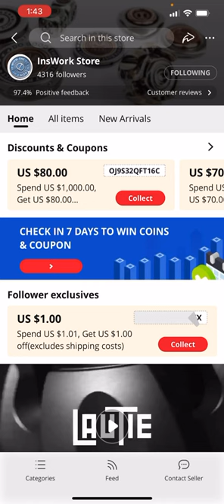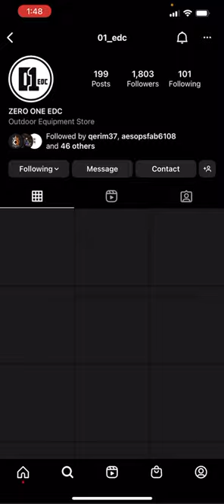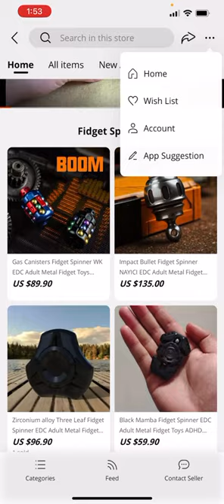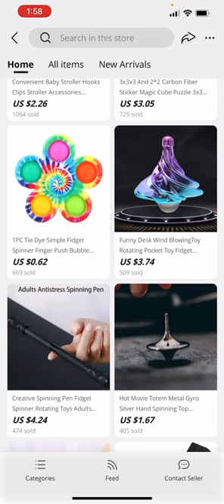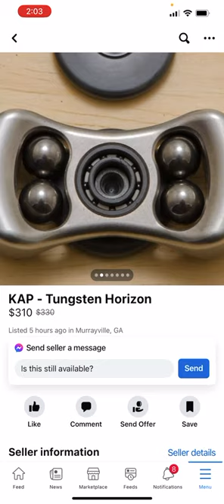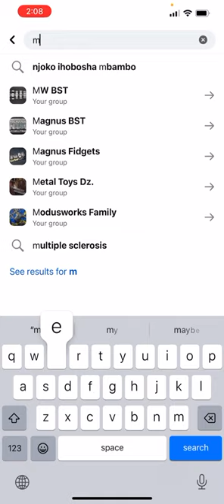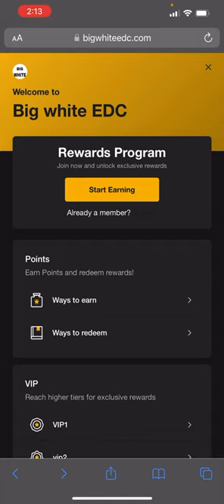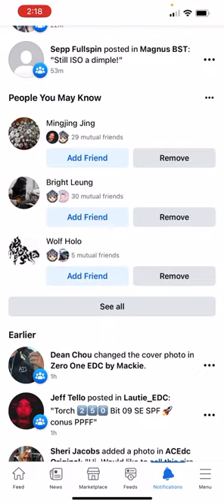Where to look for info on cool new fidgets!!!